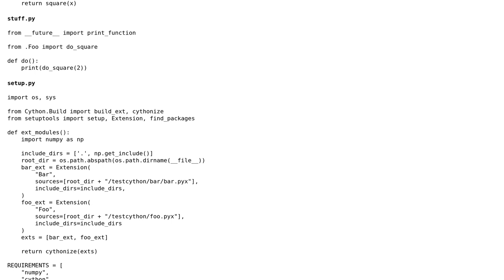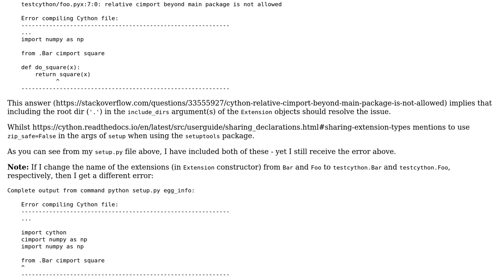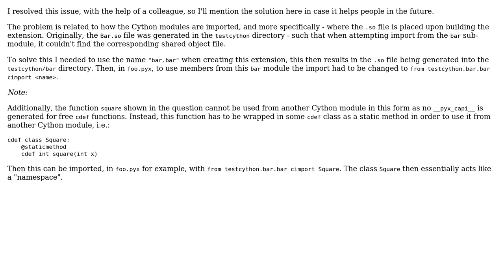Building Python package containing multiple Cython extensions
With thanks & praise to God, and with thanks to the many people who have made this project possible! You are responsible for your own actions.